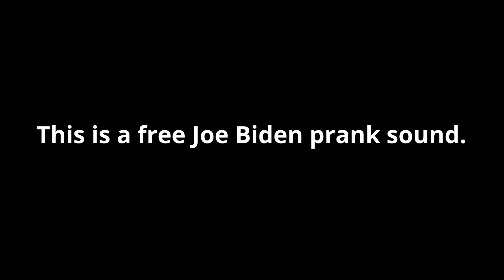[FREE] Joe Biden prank sound